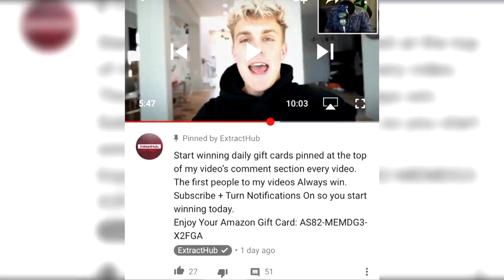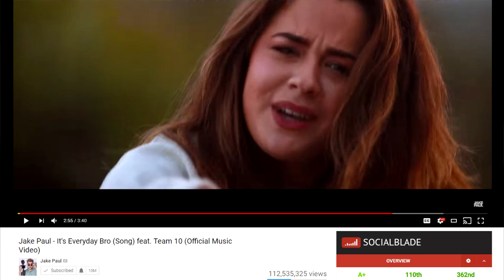When Tessa Brooks Auto Tune Fails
Daily Pinned Gift Card Status [Claimed]

Topic Discussed at